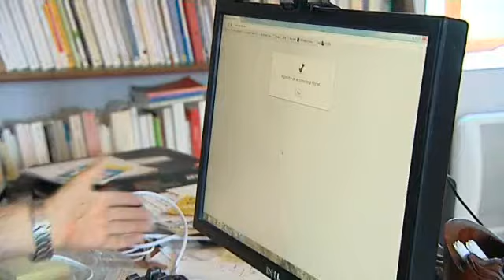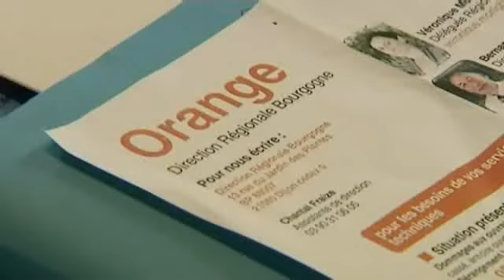Mancey : ils n'ont plus de téléphone depuis 12 jours à cause des orages !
Des clients de l'opérateur Orange de Mancey en Saône-et-Loire aux abonnés absents! Ils sont privés de téléphone depuis que la foudre a frappé le bourg et son hameau voisin de Dulphey, il y a une dizaine de jours ... Malgré les interventions de l'opérateur, la ligne n'a pas encore été rétabli partout.

Reportage de Stéphane Robert et Cécile Claveaux avec :
- Pierre Zarka (Habitant sinistré)
- Christine Bourgeon (Maire de Mancey)